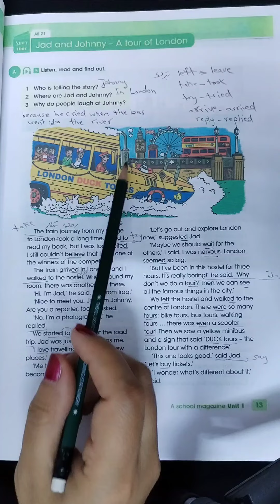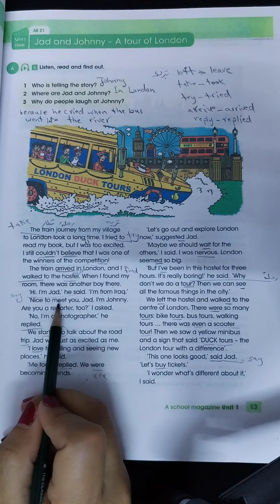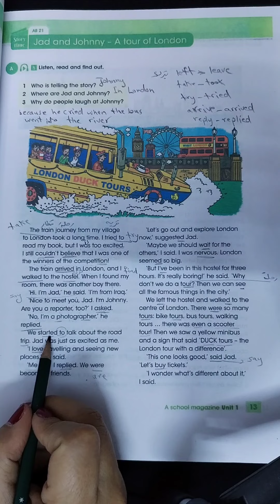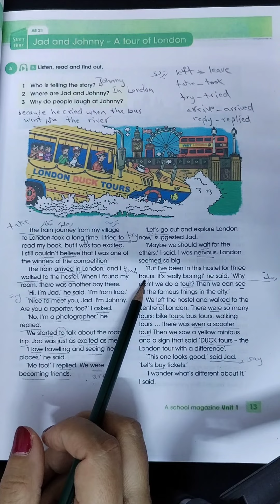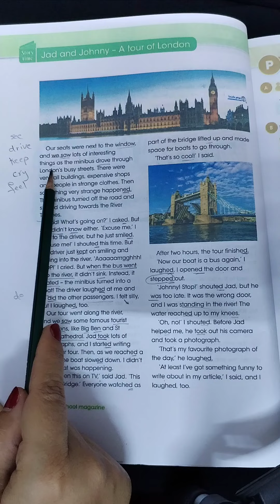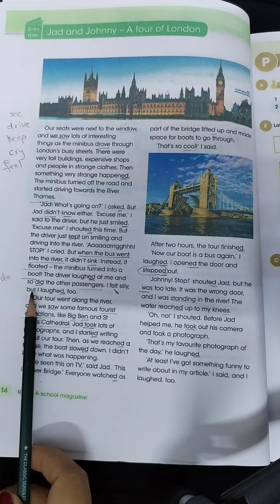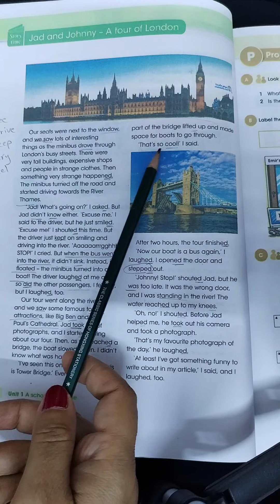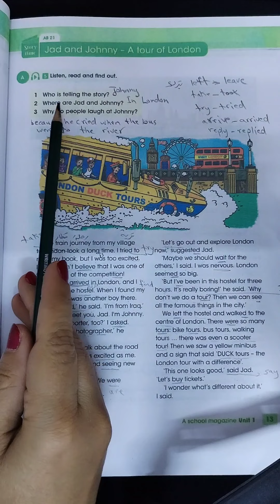ثاني متوسط قطعة جاد وجوني ص ١٣ و١٤